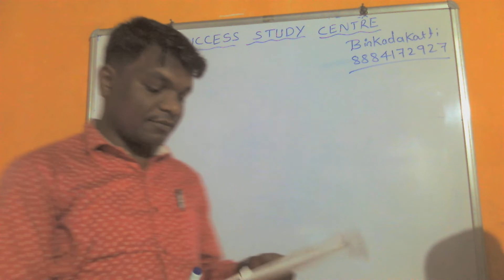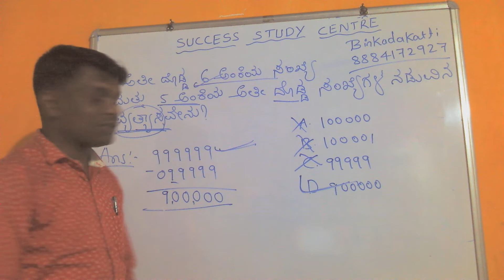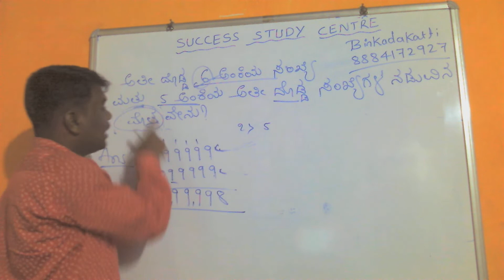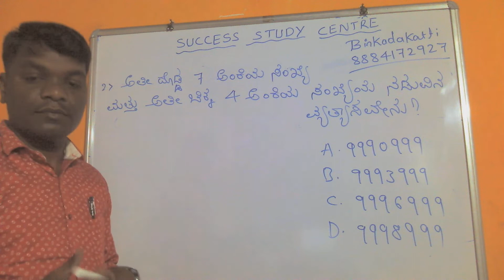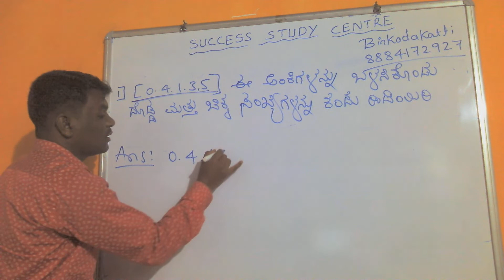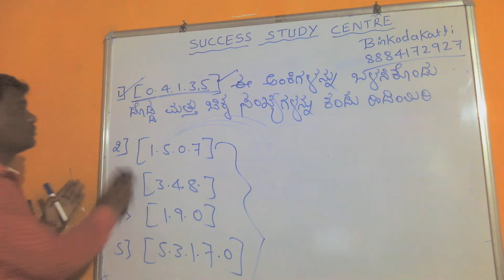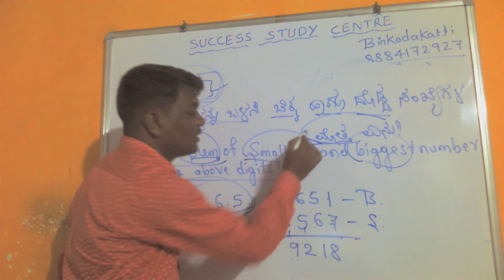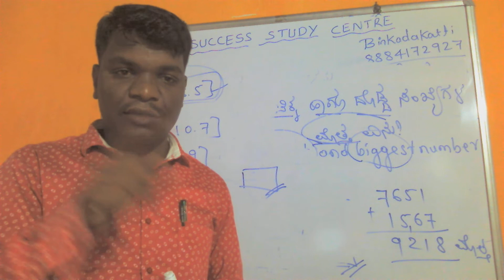WIN 20210602 08 21 41 Pro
digits and num